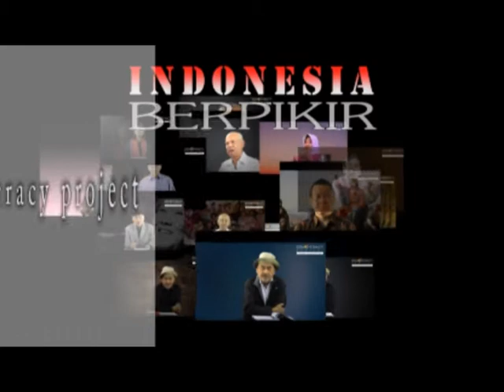Pdt. Jacky Manuputty: Indonesia Berpikir tentang Maluku dan Dialog